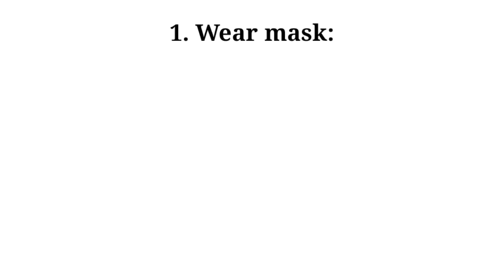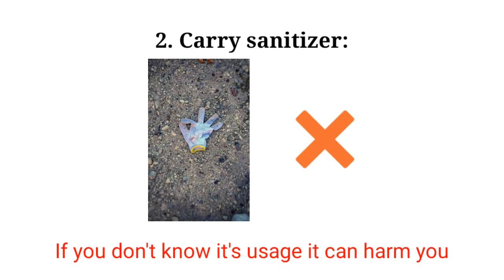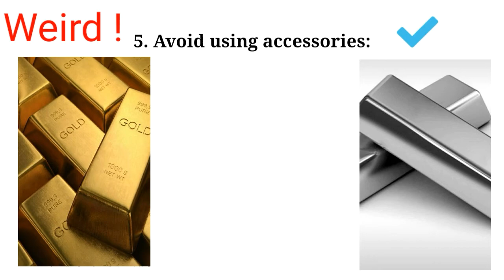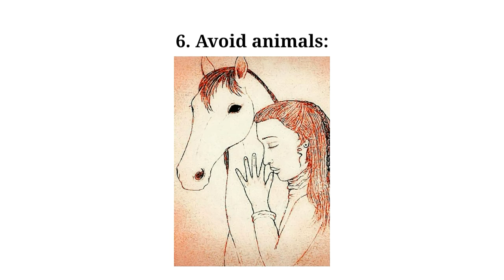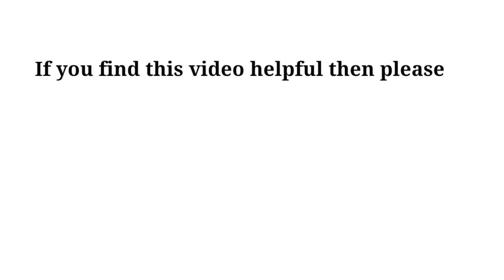Don't Go Outside Until You Watch This | Sushmita Banerjee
Hi, I'm Sushmita Banerjee.This video is about how we can protect ourselves from coronavirus. I know we have to go outside sometimes for our daily work which is risky of course. But if we take some preventions may be we will not be infected. So here I have discussed 6 points that you must follow to be safe. I hope this will help you. And yeah try to avoid going outside.